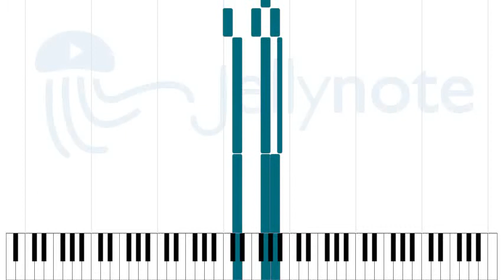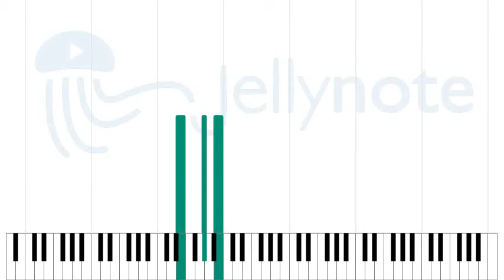Bilbo’s Song - Howard Shore [Sheet Music]